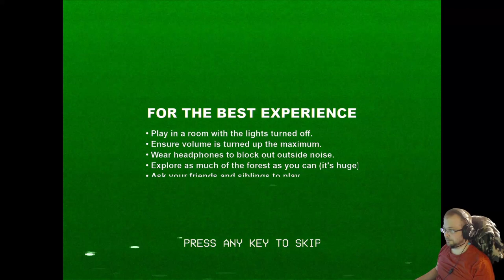Don't Scream - Early Access kauhupeli, ensitesti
Kauhupelin premissi on hyvin yksinkertainen: Selviä 18 minuuttia huutamatta. Peli loppuu jos mikrofoni havaitsee ääntä.